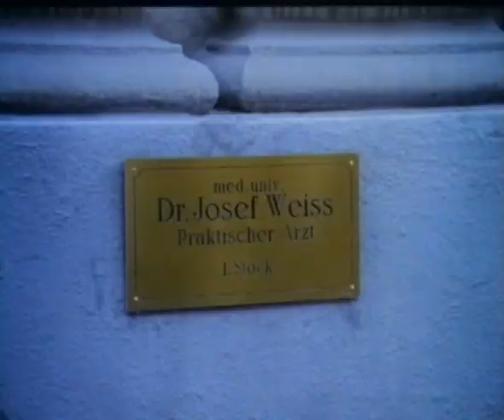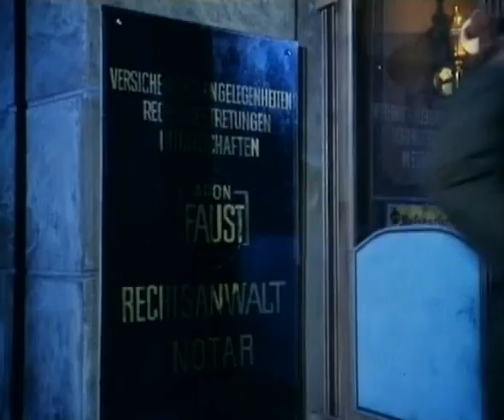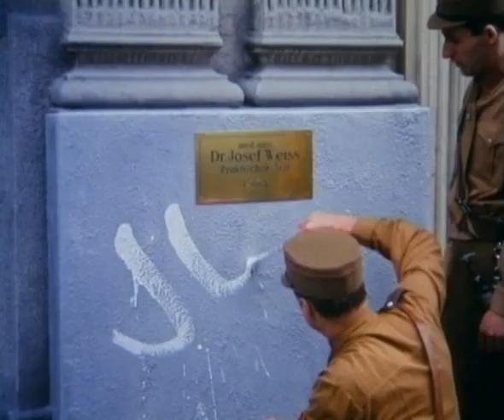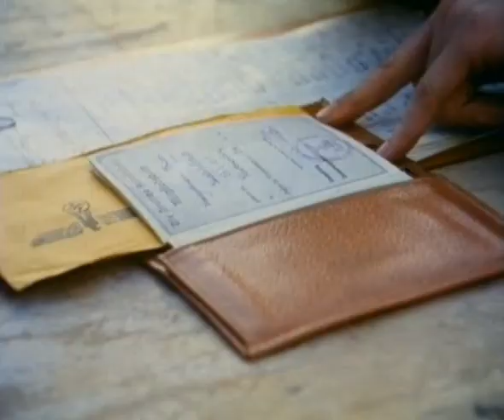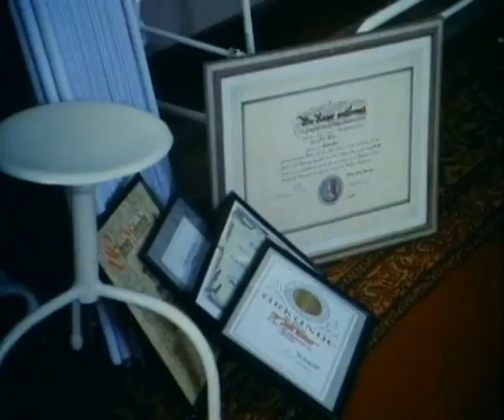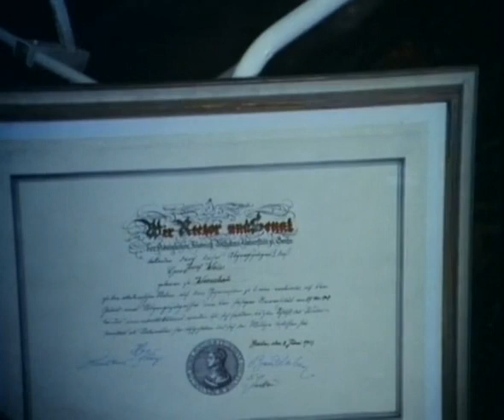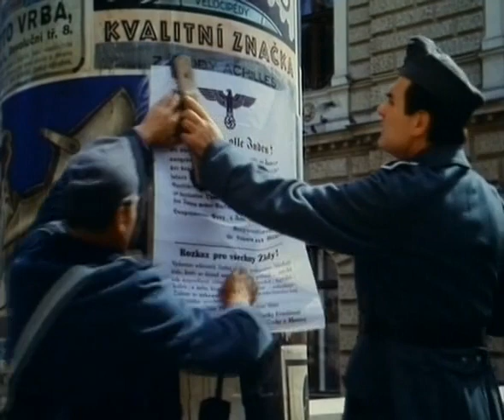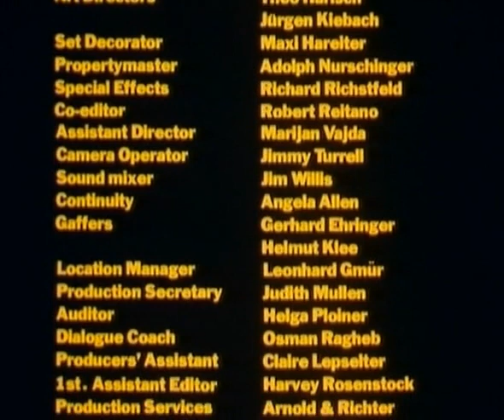Holocaust - A Weiss család története 1.rész Viharfelhők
A film 1935 és 1945 között játszódik abban az eseményekkel teli korszakban amely tanúja volt több mint 6 millió ember meggyilkolásának. Két család küzdelmét követhetjük végig amint a túlélésért küzdenek a náci Németországban a háború borzalmai és zűrzavara közepette. Inga Weiss kétségbeesetten figyeli amint családját szétszakítják és szétszórják a háború sújtotta Németországban. Egy másik utat választ a túlélés érdekében a Dorf család akik támogatják a német háborús erőfeszítéseket.